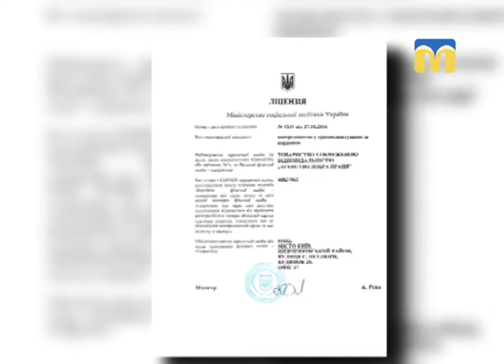30.07.18. Новий день. Працевлаштування за кордоном: етапи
Сьогодні в Україні спостерігається значна трудова міграція. Перед тим, як вирушити за «великими» грошима до інших країн, варто познайомитися  з діяльністю вітчизняних компаній, що спеціалізуються на пошуку персоналу для іноземних роботодавців.
Кадрові агенції та вакансії, роботодавці за кордоном, оформлення віз – всі нюанси процедури працевлаштування від експерта - Євгена Клімова, директора кадрової агенції.